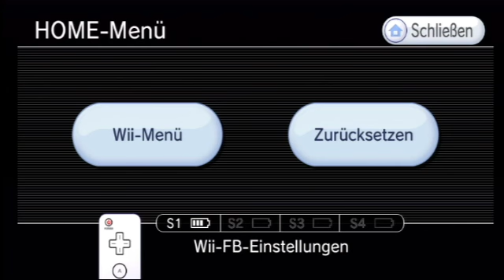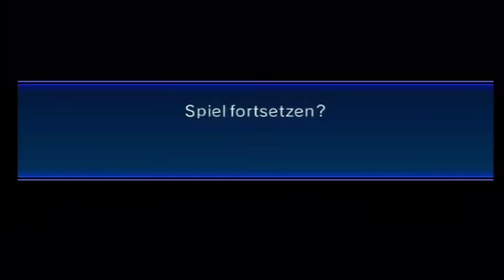Let's Play Sonic Unleashed Wii (Deutsch) #15